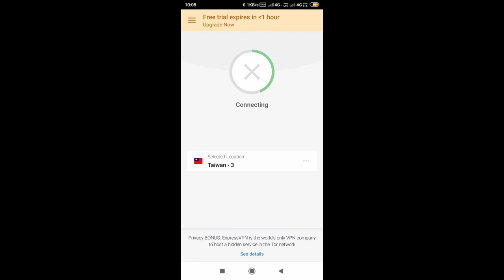Claim 100% Free Rewards in Pubg Mobile|FreeSkins| FreeFree|express vpn|pubg mobile express vpn trick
100% Free Parachute